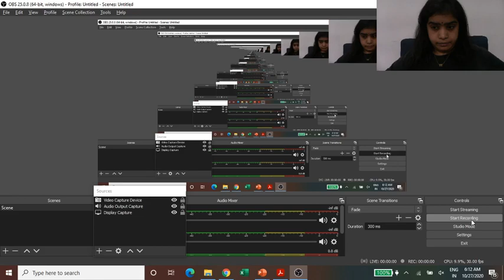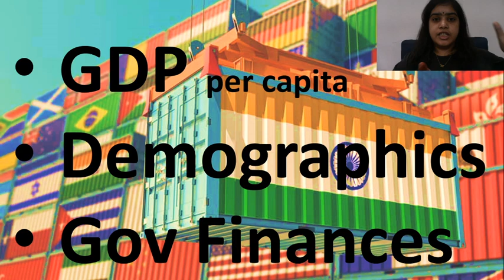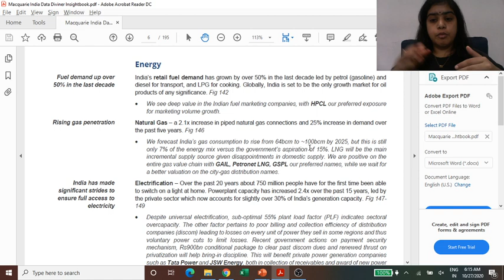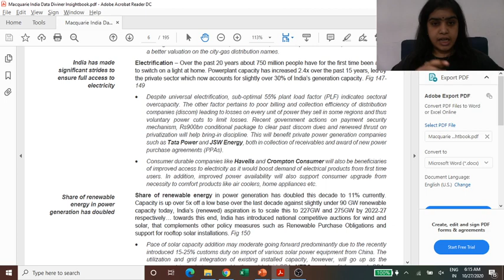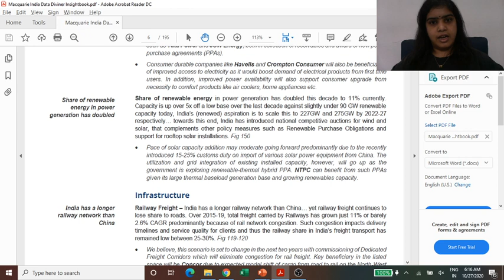BSE IPF Hindi Investor Education Video: India Insight-Energy-5